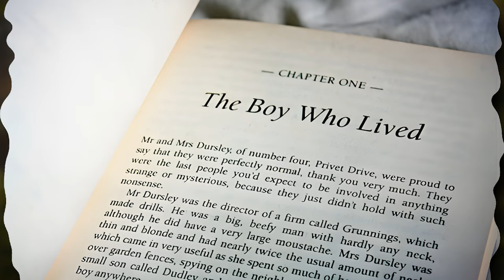Proč Harry Potter nezemřel v zapovězeném lese?